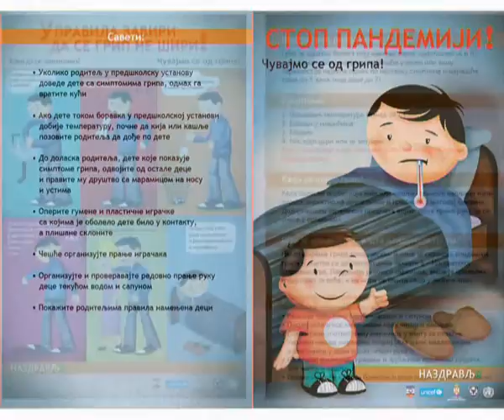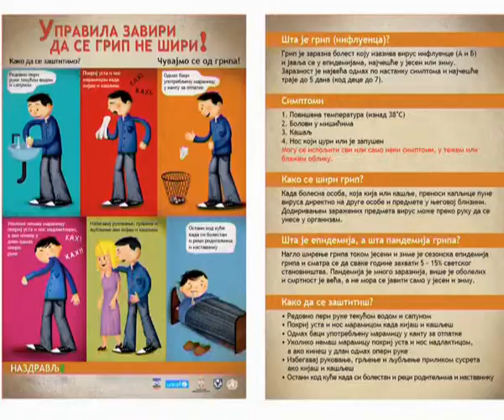275 SASTANAK KOMISIJE ZA PRACENJE STANJA NOVOG GRIPA.avi